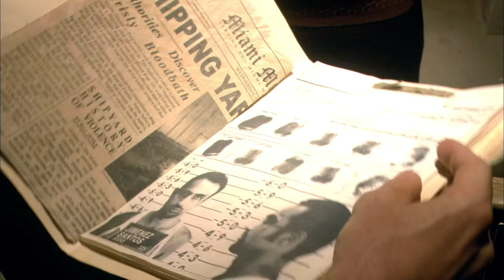Tasia Sherel 2022 Dramatic Reel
Tasia Sherel Dramatic Demo Reel 2022